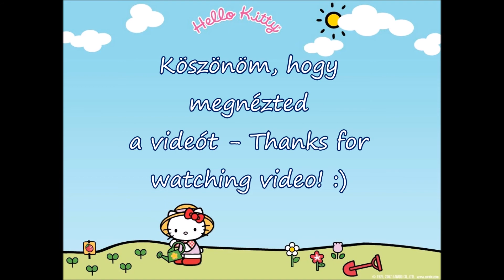Hello Kitty keresztszemes könyvjelző - Hello Kitty cross stich bookmark